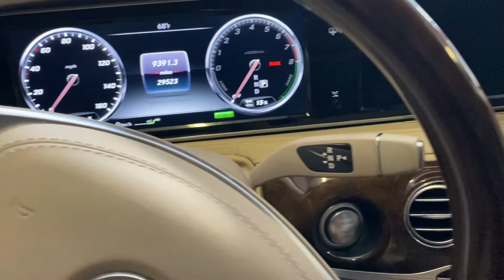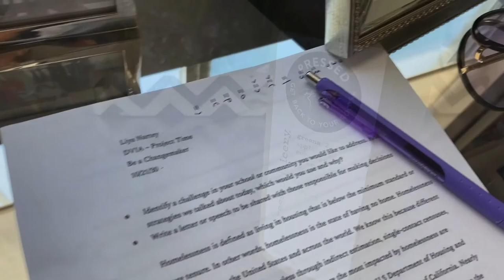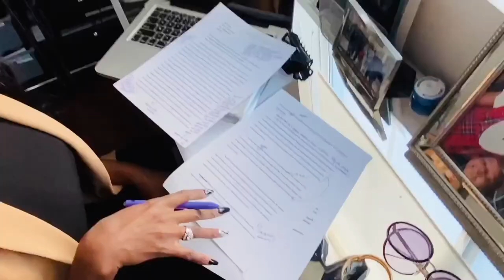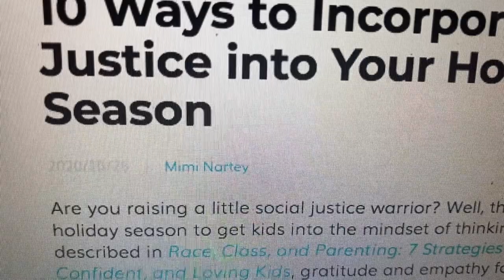DITL | Mom's Day Out | Self care Morning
As of this week, we are starting a new thing:  Kofi is going to try to work from home one morning each week so I can get out of the house, run some errands, and take a little time for myself!  I hope this quick video encourages some other mommies (or daddies) managing distance learning to be creative and uncompromising about getting that little recharge!